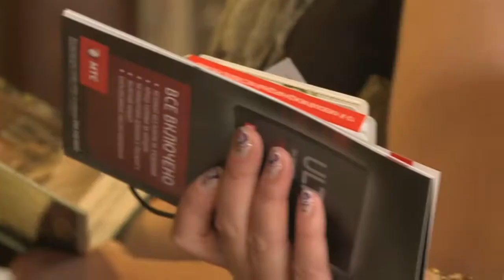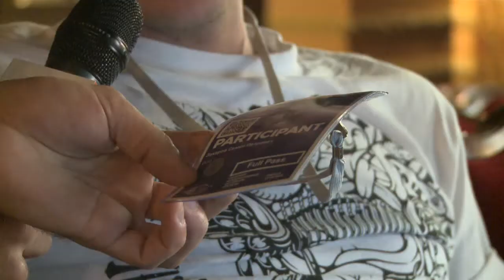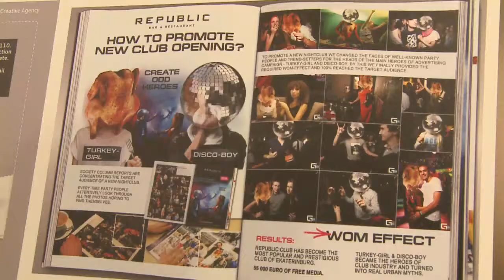kmfr 2den 05 06 24 05 12